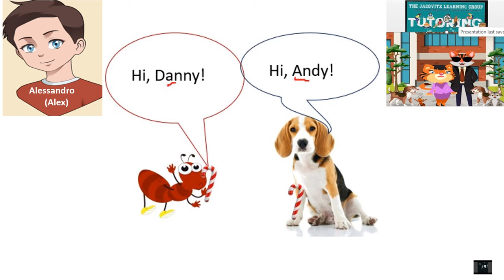Jacovitz Advertisement We Start School in the Fall.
We have a physical location in South Florida.